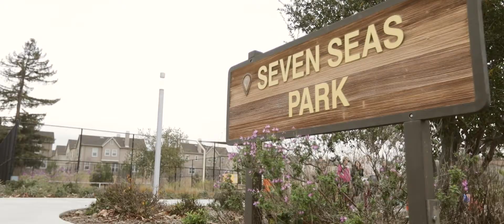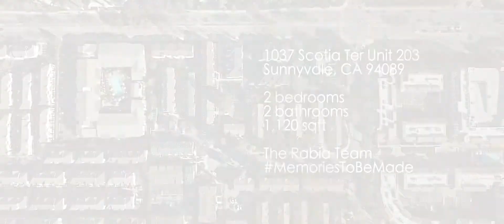1037 Scotia Ter, Sunnyvale By The Rabia Team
Charming 2 bed / 2 bath, Single Level Condo in the Heart of Sunnyvale! Highly desired Tasman Crossing community! NEW plush carpet, Glowing hardwood floors & fresh paint throughout! Don't miss out, near major companies and centrally located!